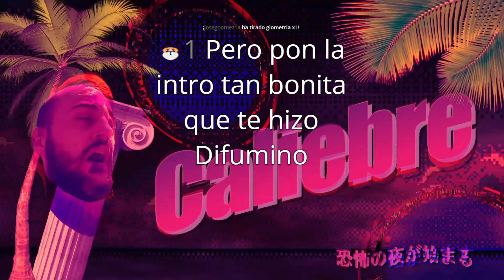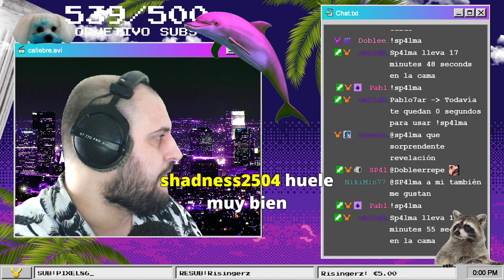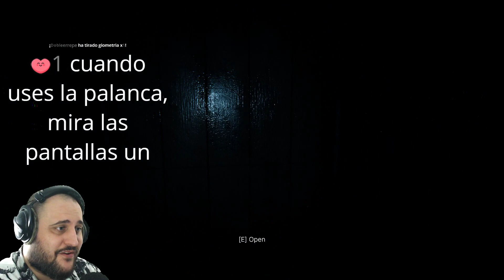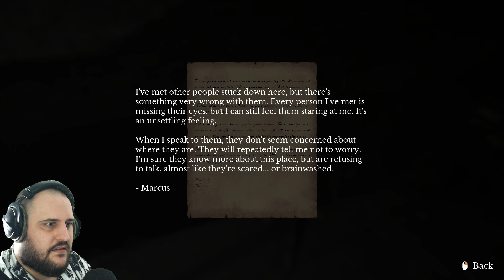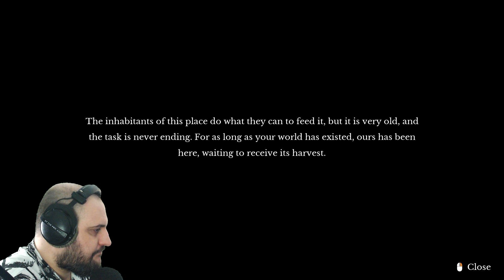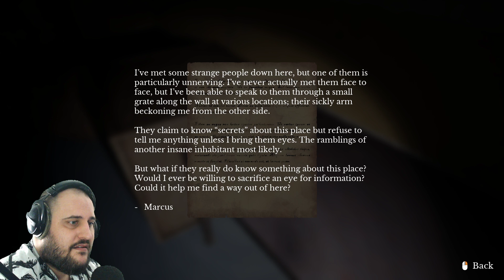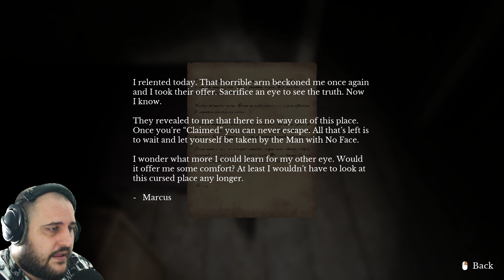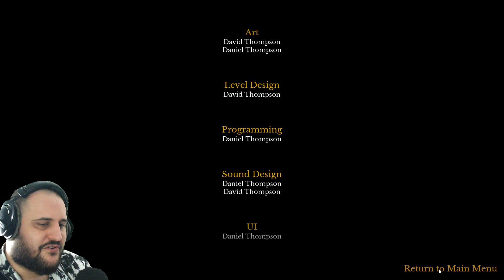ODIO ESTOS MANIQUÍES | 3 JUEGOS DE TERROR | CAGASSO #72